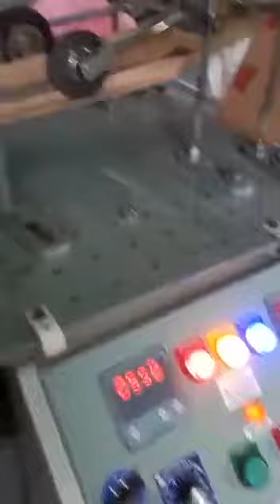paper bag machine with 4 colour, tobacco pouch machine machine, paper tobacco pouch making machine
tobacco pouch packing machine, tobacco pouch machine machine, paper tobacco pouch making  machine

 Share,Support,